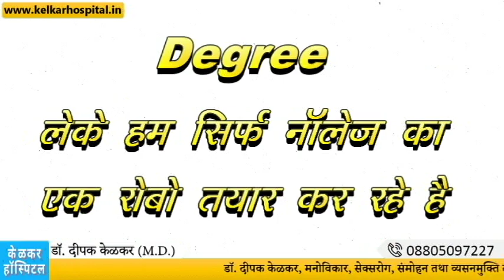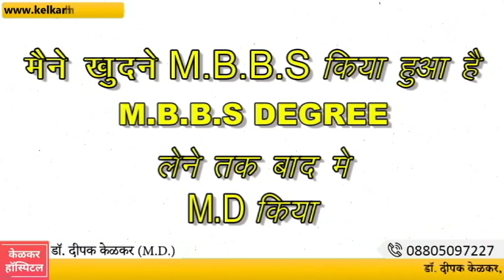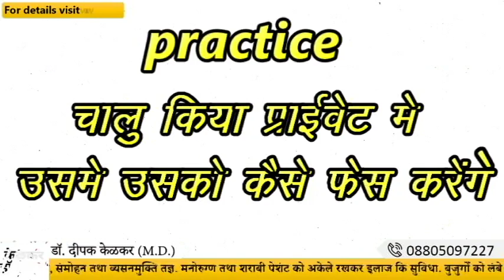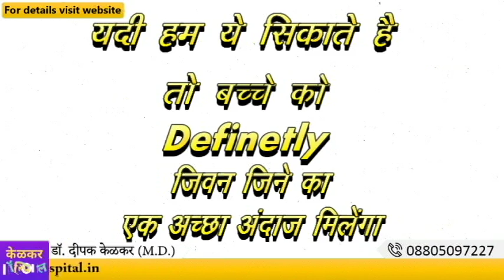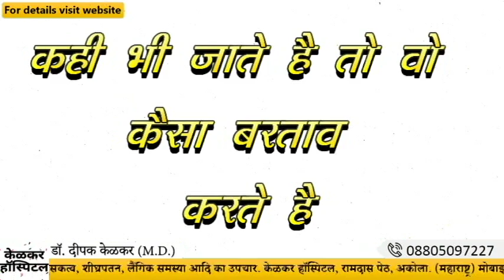Teach Life Skills To Your Children बच्चो को जिवन कौशल्य सिखाओDr Kelkar Mental Illness ed